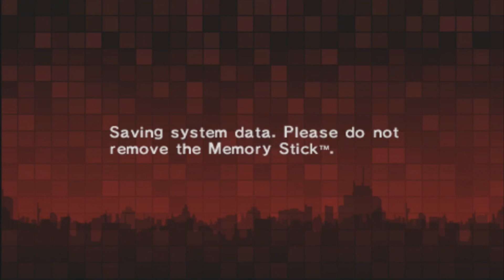Our Sin: Persona 2: Innocent Sin: Part 18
I wasn't prepared. I didn't think i would relate so heavily to one character it would just stop me...god..damn.